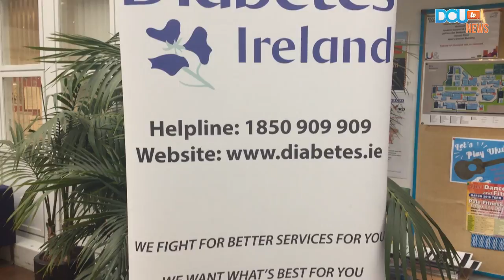Body and Soul week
Body and soul week created a fun buzz within DCU's campus' a few weeks ago. Katie Gallagher, Amy Murphy and Megan Conway report.